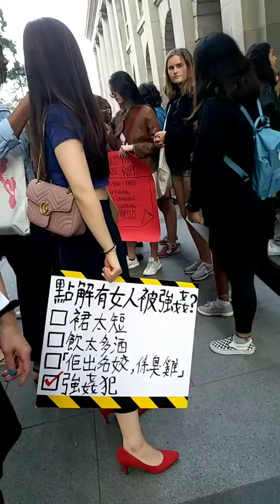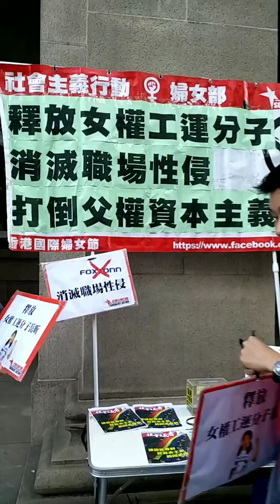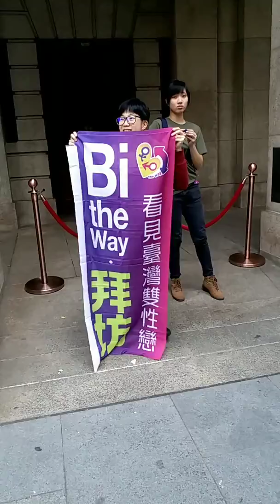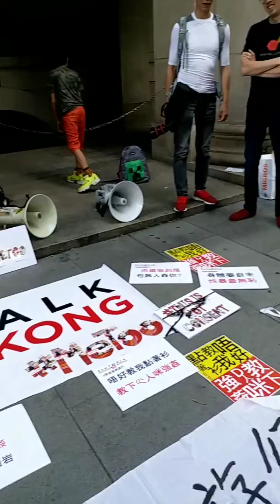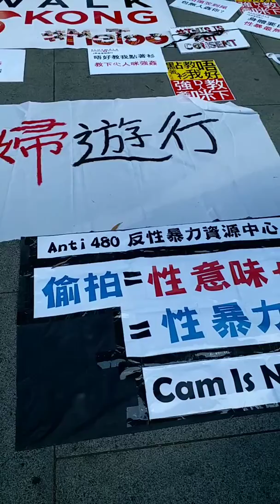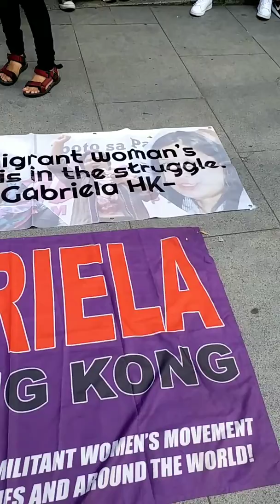上星期日有團體組織於終審法院發起反性暴力，反偷拍抗議遊行集會！